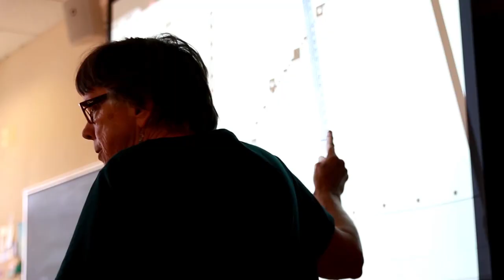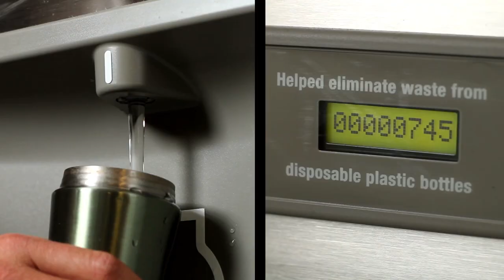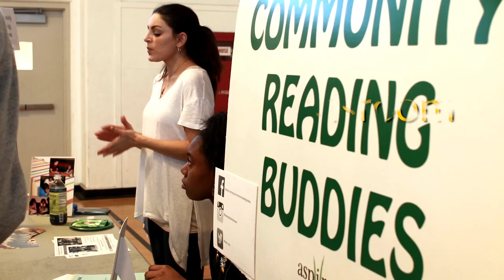O'Dowd Admissions Movie